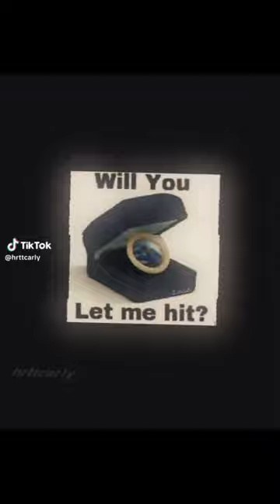Masken Men cosplay [#8]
hopefully 2-3 more uploads soon🫶🏾💯